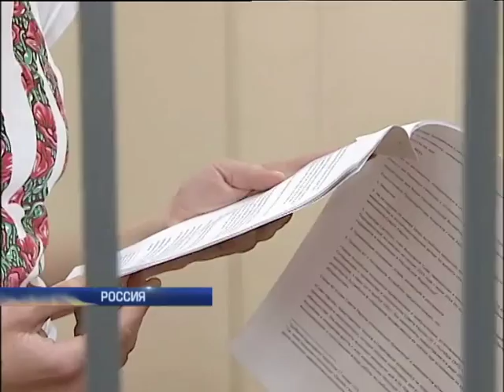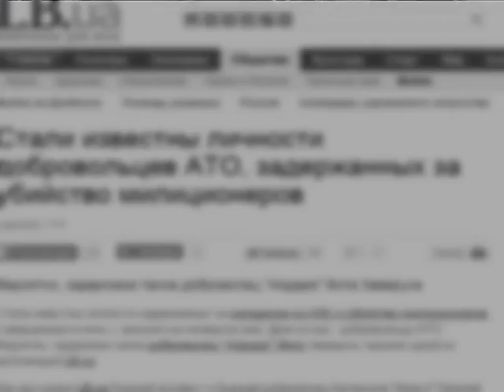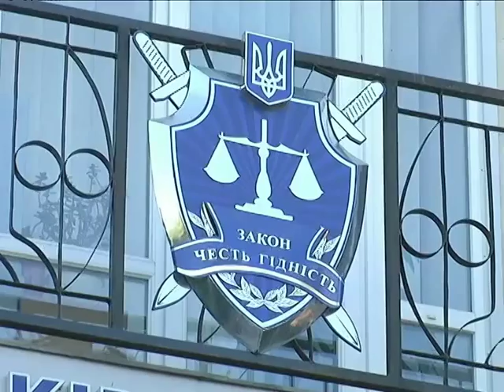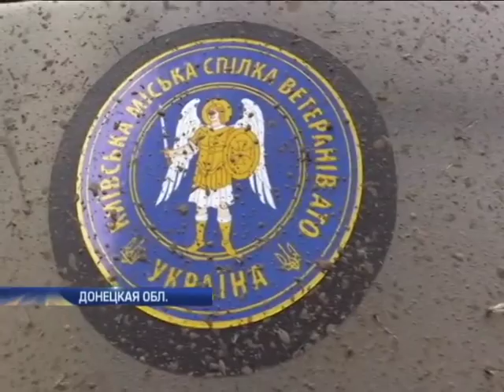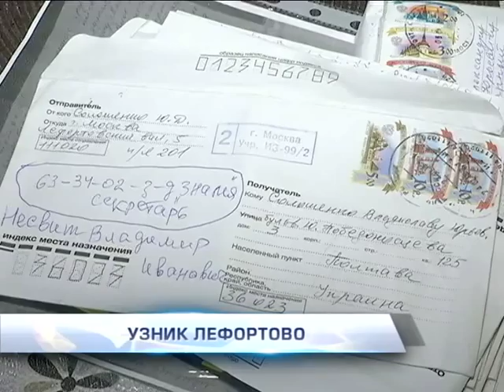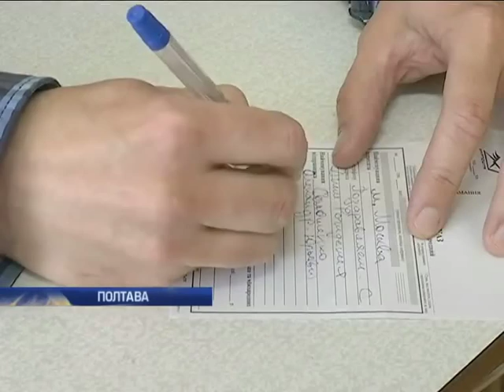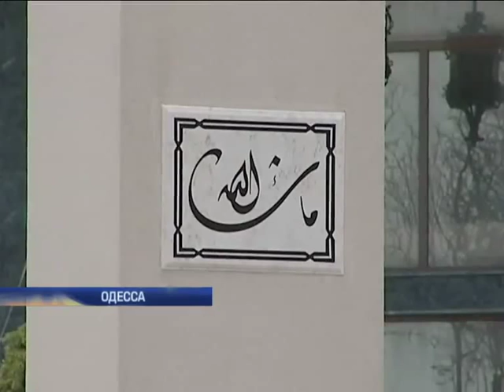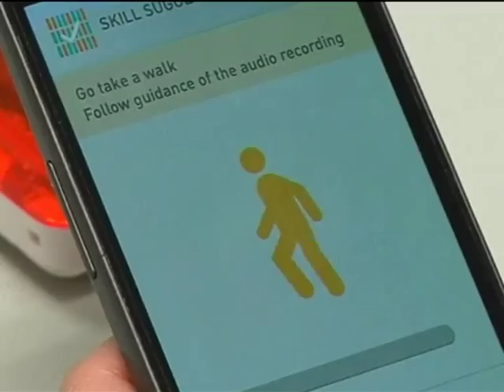Подробности, выпуск за 6 мая 2015 года